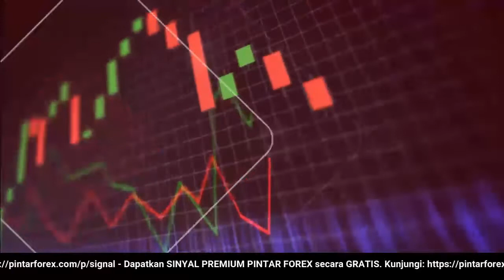🔴 LIVE: Analisa Forex Hari Ini 25 Maret 2022 Berita Minyak 25 Maret 2022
"Analisa Forex Hari Ini 25 Maret 2022 Berita Minyak 25 Maret 2022